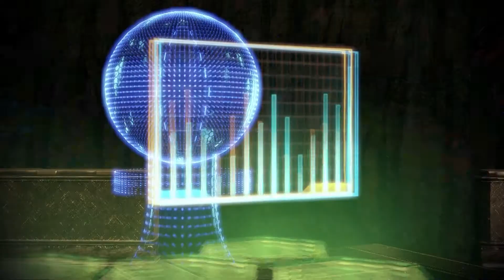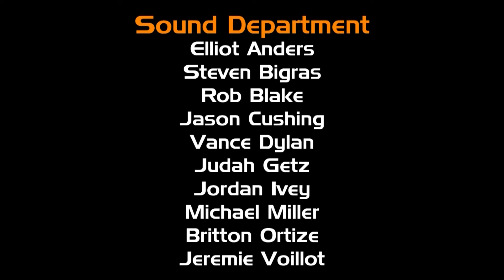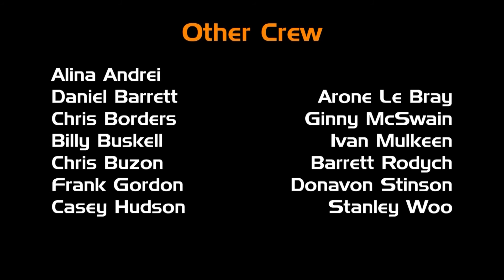Betrayal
Mass Effect: Renegade Season II, Episode XIV: "Betrayal"
Garrus attempts to repay the betrayal he suffered at the hands of his former teammate Sidonis.